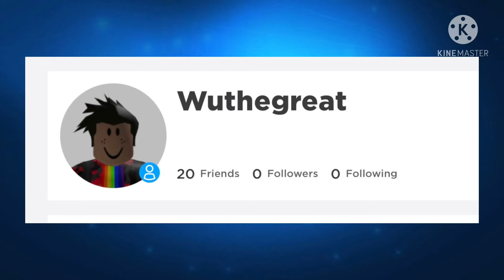Roblox the Animaniacs game movie